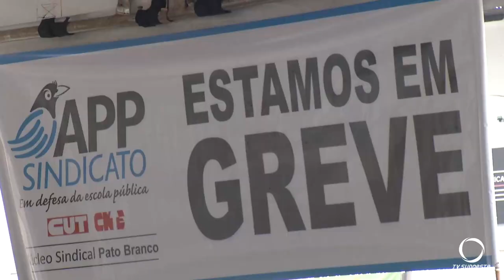Dia D de paralisação dos professores em Pato Branco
Segurança: Com a paralisação, 7 escolas ficaram sem aula hoje (26).